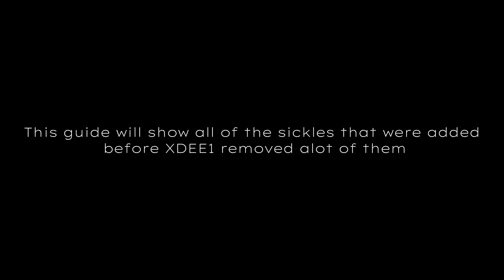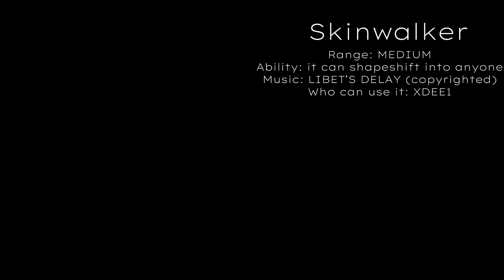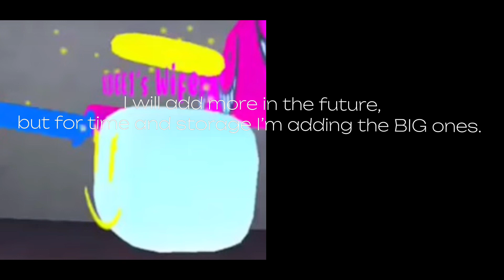Cube Runners Sickle/Entity Guide (UPDATED)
Once I get the motivation to do it, I will include EVERY sickle/ entity that was added into cube runners. But until then, enjoy this.